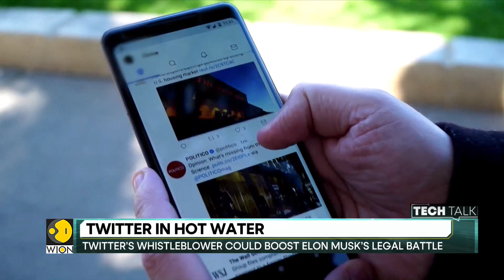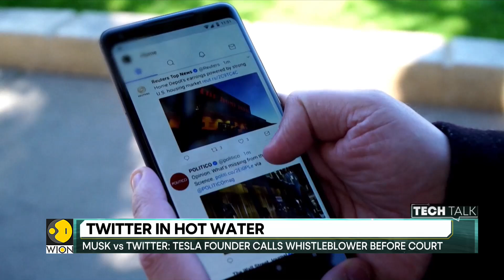Tech Talk | Researchers: Twitter failed to moderate self-harm content | Latest English News | WION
According to a new report by the Network Contagion Research Institute (NCRI), a growing number of posts relating to self-harm have started appearing on Twitter. The numbers are up by 500% since October of last year.